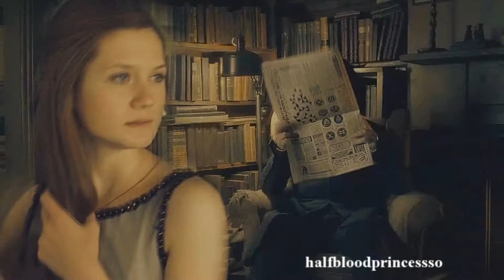{OUAMS} Love me like you do {Live-Action} MEP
Hosted by: HorrorMovieCollab
Theme: Live Action Multicouples

1) Hazel/Augustus (Fault In Our Stars) - wolfsrain1230
2) Edward/Sandra (Big Fish) - Lilacsongx217x
3) Thranduil/Daenerys (The Hobbit/Game of Thrones) - HorrorMovieCollab
4) Tozaki/Kurata (Junjou Pure Heart)- xxMintoStarxx
5) Jack/Buttercup (POTC/The Princess Bride) - thejoker0123
6) Sam/River (Supernatural/Firefly&Serenity) - rosaliehale1995
7) Henry/Danielle (Ever After: A Cinderella Story) - cynder7865485
8) Severus/Ginny (Harry Potter) - halfbloodprincessso
9) Rose/Jack (Titanic) - ajotma
10) Tate/Violet (American Horror Story) - wolfsrain1230
11) Aragorn/Arwen (LOTR) - HorrorMovieCollab